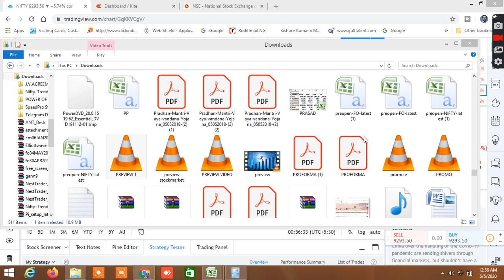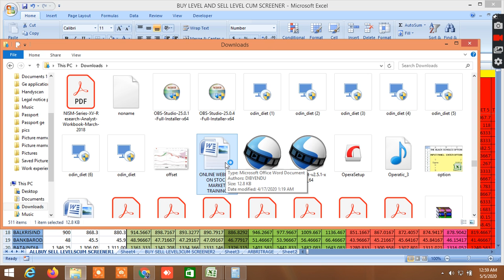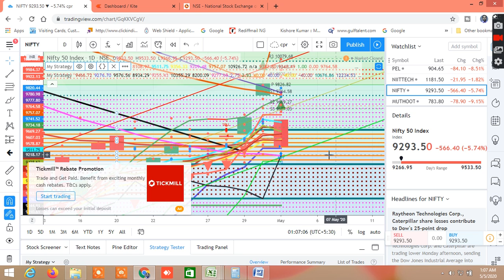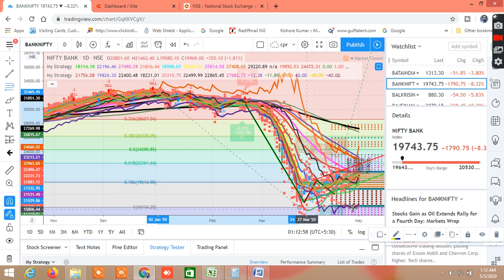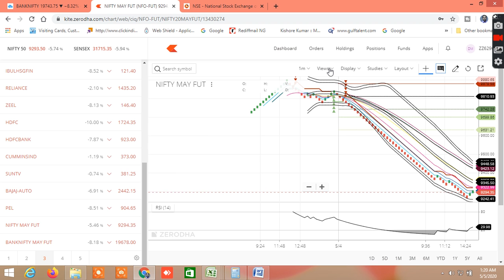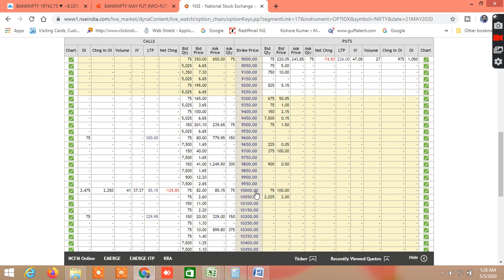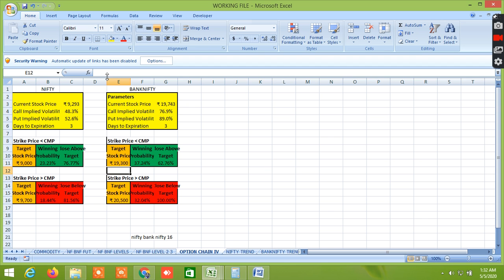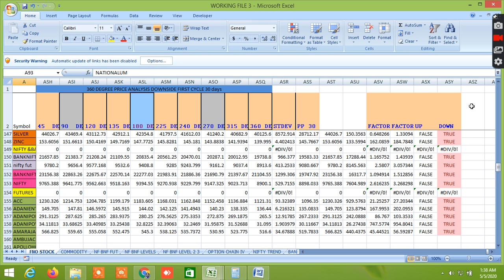NIFTY BANKNIFTY TOMORROW 05.04.2020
IN THIS VIDEO I HAVE ANALYSED WHAT WILL BE THE PROBABLE NIFTY BANKNIFTY TOMORROW.I HAVE PERFORMOED CHART ANALYSIS,SHOWN THE NIFTY BANKNIFTY SUPPORTS AND RESISTANCES, OPTION CHAN ANALYSIS, PROBABILITY, FIBONACCI ,GANN 360 DEGREE ANALYSIS AND MANY MORE LEVELS FOR TOMORROW BANKNIFTY PREDICTION,NIFTY TOMORROW, NIFTY AND BANKNIFTY TRADING. I HAVE ANALYSED THE DAILY SINGLE CANDLESTICK PATTERN, NIFTY BANKNIFTY TREND, IMPORTANT SUPPORT AND RESISTANCES OF NIFTY AND BANKNIFTY. I HAVE ANALYSED THE NIFTY AND BANKNIFTY FUTURE CHART. IN OPTION CHAIN I HAVE MENTIONED THE PUT CALL RATIO, RESISTANCE AND SUPPORT, IV, LONG BUILD UP, SHORT BUILD UP, SHORT COVERING , LONG UNWINDING, IV, OPEN INTEREST, CHANGE IN OPEN INTEREST, AND THEIR CORELATION, AND TRIED TO CONCLUDE THE PROBABLE NIFTY BANKNIFTY DIRECTION. I HAVE ALSO SHOWN THE PROBABILITY CALCULATION IN EXCEL SHEET. I HAVE ALSO SHOWN THE GANN 360 DEGREE ANALYSIS AND TRIED TO FIND IN WHICH DIRECTION NIFTY AND BANKNIFTY IS MOVING AND NEXT PROBABLE SUPPORT AND RESISTANCES. I HAVE ALSO SHOWN THE PROBABILITY IN MULTIPLE TIMEFRAME, DAILY GANN 360 DEGREE ANALYSIS, FIBONACCI AND GAN DEGREES AND GANN ANGLES BASED ON TRUE RANGE , ATR 14, AND STANDARD DEVIATION TO SHOW WHAT ARE THE MOST PROBABLE SUPPORTS AND RESISTANCES OF NIFTY AND BANKNIFTY BOTH IN SHORT TERM AND LONG TERM TO HELP THE NIFTY BANKNIFTY TRADING AND OPTION TRADING AND STOCK TRADING. I HAVE ALSO SHOWN HOW THE NIFTY AND BANKNIFTY BOTTTOMED OUT AND TOPPED UP IN RELATION TO INDIA VIX.

NIFTYBANKNIFTYTOMORROW NIFTYBANKNIFTYTRADINGLEVELS NIFTYBANKNIFTYBESTINTRADAYSYTRATEGY SAFESTOCK TRADINGANDINVESTMENT#

WEBINAR TRAINING MODULE:
TRAINING WILL COVER:
 OPTION CHAIN ANALYSIS AND STRATEGIES REGISTRATION FEES: RS.2499 ONLY. THIS IS LIFETIME OPPORTUNITY WHICH YOU SHOULDN’T MISS, WHERE YOU WILL GET THESE WITH 20-30 TIMES EXTRA COST.
OPEN ACCOUNT IN ASTHA TRADE Upstox. Refer Code 145296